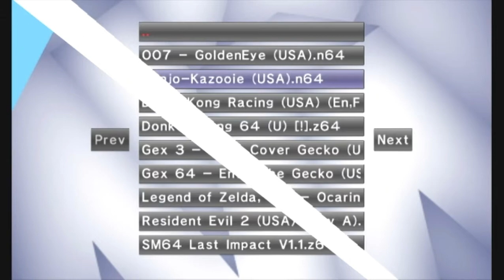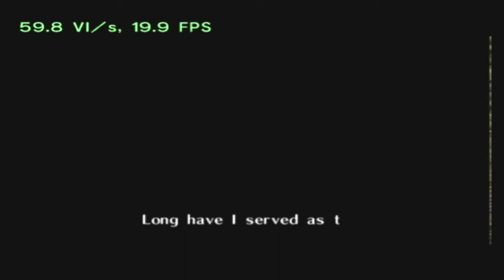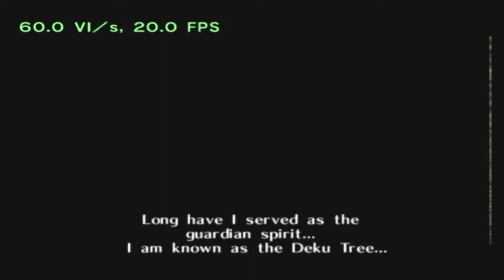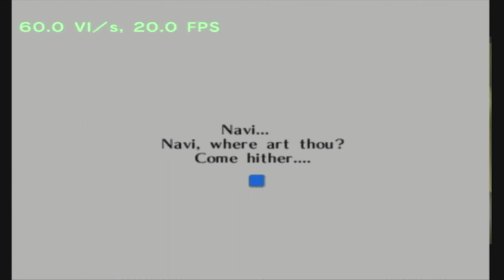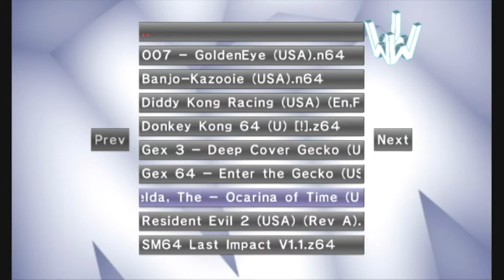Wii64 With WiiU Gamepad Support (Fix94)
A quick test with Fix94's Build of Mupeng64gc (Wii64) with WiiU Gamepad Support :D